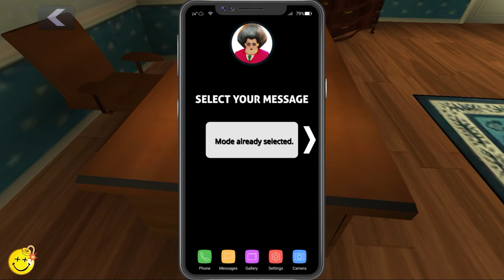troll Miss T so funny everyday Mod Menu Game Update (android, ios)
Miss T has found her nose and I'm going to show you this. We will try all the new levels where I will troll the teacher in a funny and creative way. Funny pranks, phases in which you will wonder how all those things happen. I hope you enjoy our videos and enjoy watching!